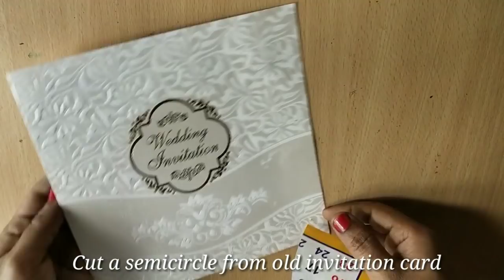4 EASY BEAUTIFUL CRAFTS USING WASTE MATERIALS AND POMPOMS | WOOLEN HOME DECORS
Hi friends in this video we will see how to make lovely crafts using pompoms and waste materials like old invitation cards,  dried tree branches, broomsticks etc
In this video we will learn to make multiple pompom making technique